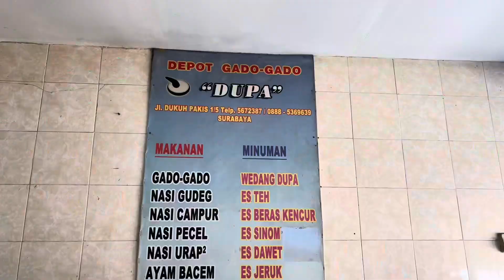MAKAN DALAM GANG YANG GAK ADA HARGANYA❗️WAKTUNYA BLUSUKAN❗️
Kali ini kita blusukan dalam gang nih guys. Disini menunya banyak banget tapi kalian sebaiknya kalau makan disini tanya harganya dulu ya, karena disini tidak di cantumkan harganya.

📍Depot Gado-gado Dupa
Jl. Dukuh Pakis I No.5, Surabaya